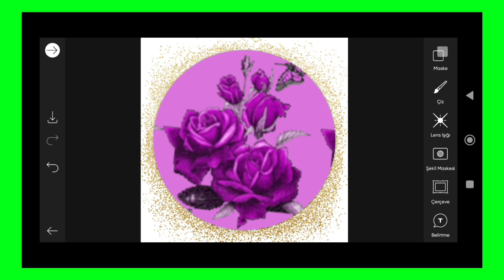Trending HDR video | A Screen Of Pure Pink sdc editing cc | Background | Bp Backdrop A380F K #100